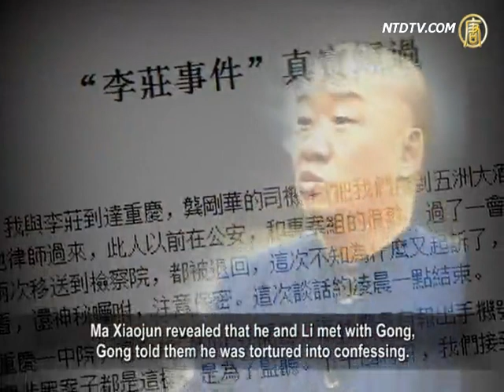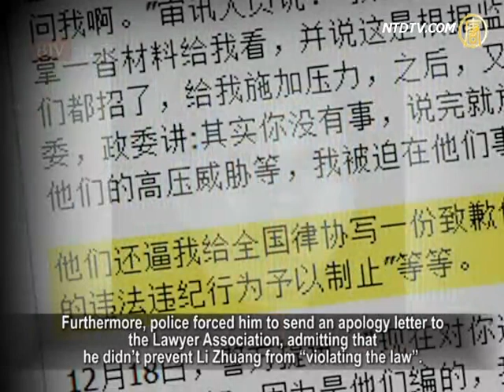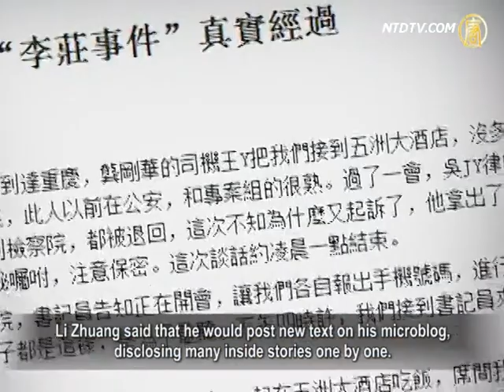Ma Xiaojun Reveals Inside Story to Li Zhuang's Case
Former Kangda Law Firm co-owner, lawyer Li Zhuang,

recently posted an article on his microblog, wrote by his
assistant Ma Xiaojun.
The article revealed that Chongqing authorities had
manipulated Li Zhuang's case.
Jiangbei branch's vice police chief Li said in Feb. 2011,
that Li's case had involved political issues.
The article also disclosed that Ma Xiaojun had been
under house arrest and threatened.
Ma was asked not to attend Li's trial and wouldn't
give testimony.
Li Zhuang told NTD that the article disclosed new details,
which will support his appeal.

During Chongqing's "anti-mafia" campaign, Li Zhuang was a
lawyer for Gong Gangmo, a key "mafia" businessman.
Later Gong reported that Li Zhuang had faked some evidence.

On 10th Dec., 2009, Chongqing police registered Li Zhuang's
case for investigation.

Whether Gong Gangmo has been forced into confession is the
key issue against Li Zhuang's case.
Ma Xiaojun revealed that he and Li met with Gong,
Gong told them he was tortured into confessing.
Mo said that he was hung up for 8 days and nights, his toes
could touch a table but his heels couldn't. This resulted in incontinence.

Ma's article exposed that on 31st Dec., 2009, he was
arrested by Chongqing police.
He was held in Chaoyang district police custody in Beijing,
then he was transferred to Chongqing by plane the next day.
When they arrived, police treated him as a terrorist,
covering his head with a black hood.

In Jiangbei detention centre, for about 90 hours Ma couldn't
sleep, his mind was unconscious.
In addition to this, the police furiously threatened him, forcing
him to sign some paper which had been prepared by police.
Furthermore, police forced him to send an apology letter to
the Lawyer Association, admitting that he didn't prevent Li Zhuang from "violating the law".

On the day before Li Zhuang's first court hearing, police held
another arraignment to Ma Xiaojun's case.
Under police's repeated threatening, Ma had to sign the
paper in front of a judge.
It stated that "Without any force, I will not testify in the hearing,
the notes given above are true."

Li Zhuang told NTD that Ma's disclosure is shocking.
Li will travel to Chongqing appealing on behalf of himself.
Li Zhuang believes, the truth that Ma has revealed will
help his appeal.

Li Zhuang: "This is new evidence. According to the law,
appealing should have new evidence.
This is enough to overthrow the previous 'facts and evidence'.
Since this is new evidence."

Li Zhuang said that he would post new text on his microblog,
disclosing many inside stories one by one.

"Anti-mafia" hero Wang Lijun fled to the US consulate, was
taken away by Beijing officials, and disappeared from the public.
The boss of "Sing the Red Song and Anti-Mafia" campaign,
Bo Xilai, is still in the position of secretary of Chongqing Municipal Committee.
The manipulating power behind Li Zhuang's case still exists
in Chongqing. Can Li Zhuang win the appeal?
Li said, it is hard to describe the great obstacles ahead, however,
he will not change his mind.

Li Zhuang: "Win or lose is not part of my consideration. I just
want to clarify the truth, to fulfil a citizen's responsibility;
To fulfil an attorney's mission.
Win or lose is not part of my consideration."

Ma Xiaojun and his wife Han Huijuan sued Chongqing police
on 7th Feb.
They suspect police illegally restricted others freedoms during
the procedure of investigation on Li's case.
Sources said that Jiangbei district court in Chongqing has
received litigation documents and commission procedures.
However, the court hasn't commented if a case will be filed for
investigation or not.

Scholar lawyer Tan Mintao pointed out, following Li Zhuang
and Ma Xiaojun's action on disclosing the inside story
behind Li Zhuang's case, and the lawsuit of Chongqing's police,
those who were involved in the investigation of Li's case will surely be worried now.
Because the day to send them to trial is not far.
After hearing about Wang Lijun's defection incident, will they also plan the same move?